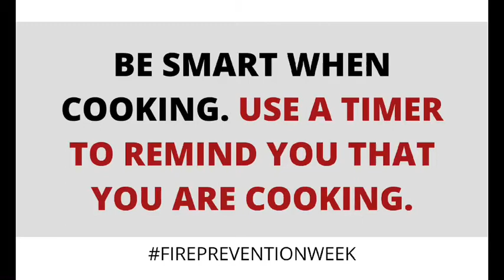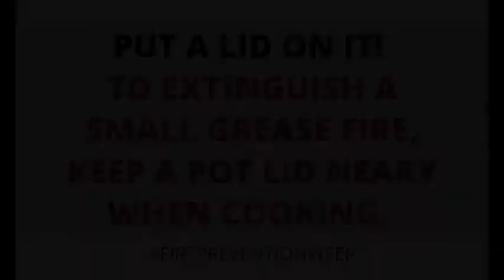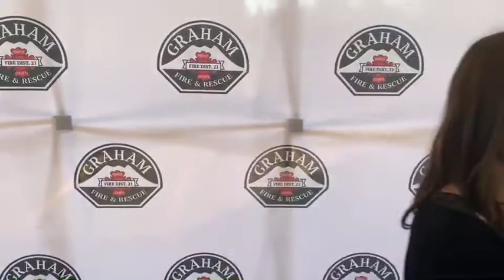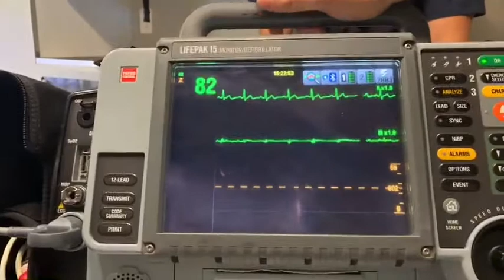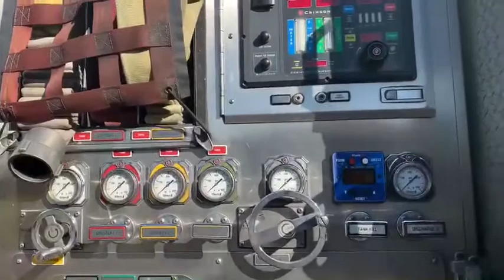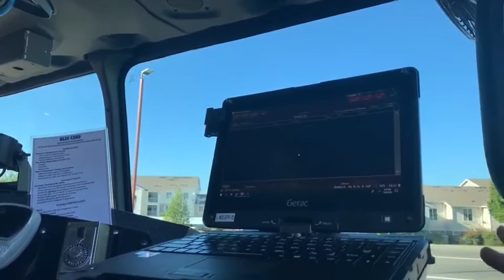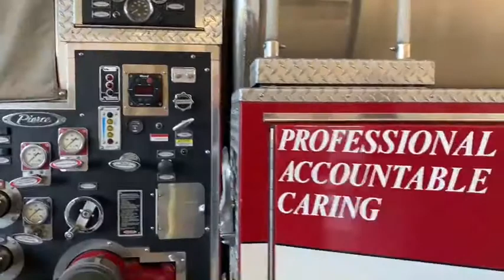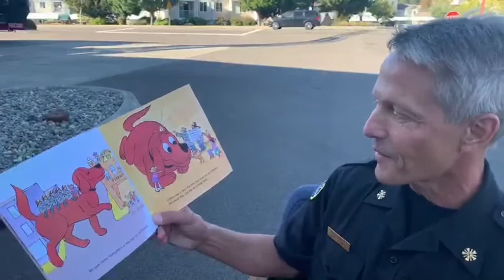Virtual Open House & Tour of Station 91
Join Fire Chief Dale and Captain Henson for a tour of Station 91, The Workhorse. See where firefighters live during their 24 hour shift, tour the ladder truck, medic unit and water tender, and watch some friendly competitions between our firefighters. You’ll even get to meet three of our most popular members; Drip, Torch & Frankie.